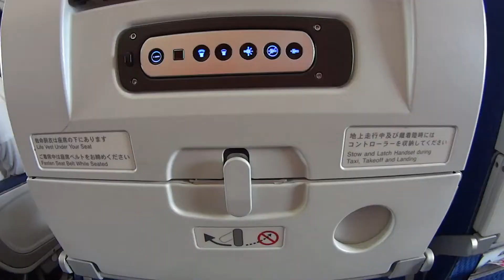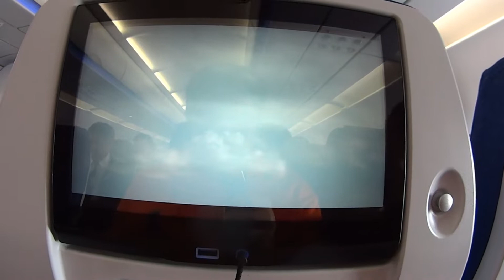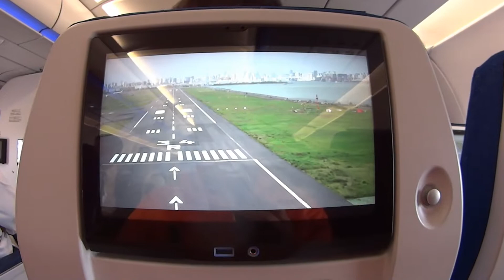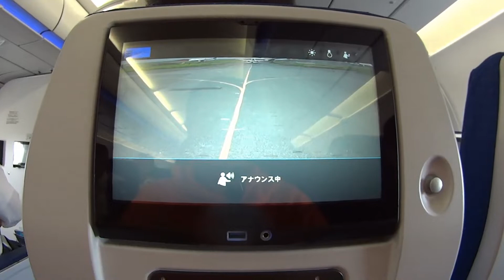YouTube Contributor Summit 2019 in London～宮崎から東京へ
YouTube Contributor Summit 2019 in London に参加するため、航空便の都合で東京に前泊します。ただ、東京に着いたー！というだけの動画です。よろしければどうぞご覧ください。

【関連動画】
・1泊1980円ホテルに泊まった